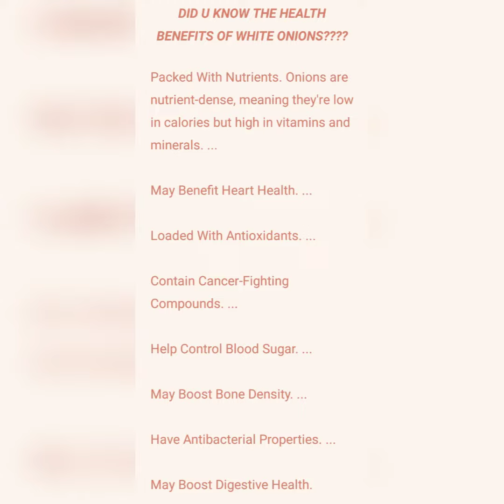WHITE ONION PAKODAS | HEALTH BENEFITS | SAY NO TO DEEP FRYING| SNACK RECIPE